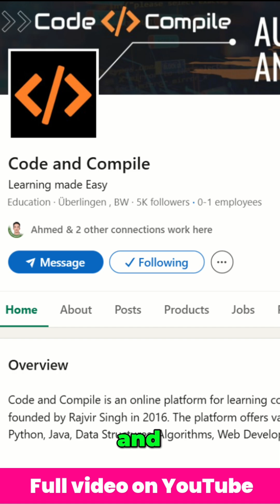Giveaway ctrlX CORE x3 from Bosch Rexroth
I'm giving away a brand new ctrlX CORE X3 from Bosch Rexroth and here's how you can win it.

Step 2: Follow the challenge in the video description.
Step 3: Submit your answer, and boom 💥 you're in the race.

And this episode? We’ve got none other than Hans Michael Krause an absolute automation legend who is taking part in the PLC Quiz. Check it out, learn from his experience, and get a chance to win ctrlX CORE X3.

Cheers,
Rajvir Singh